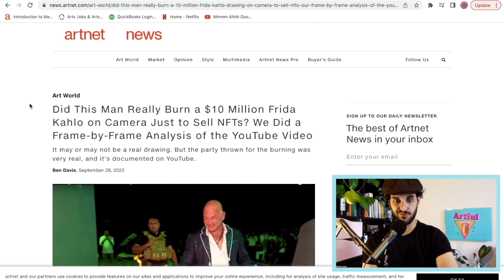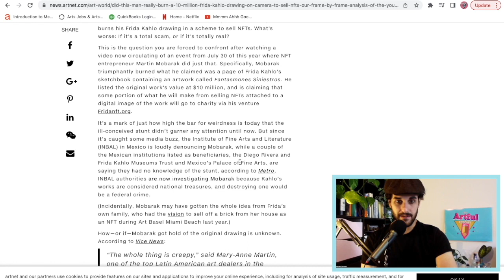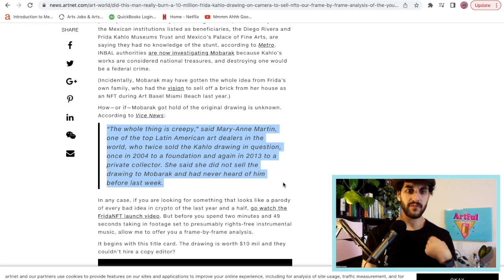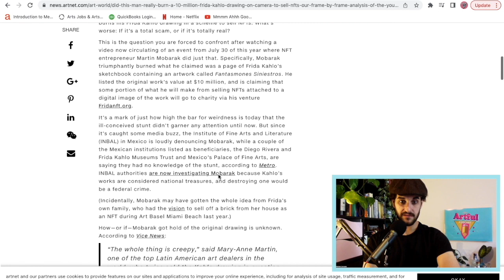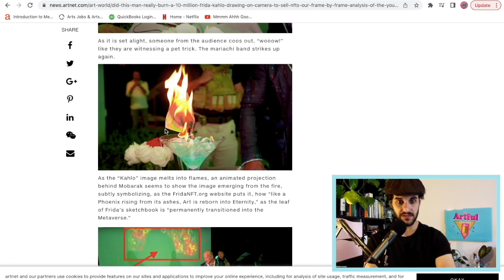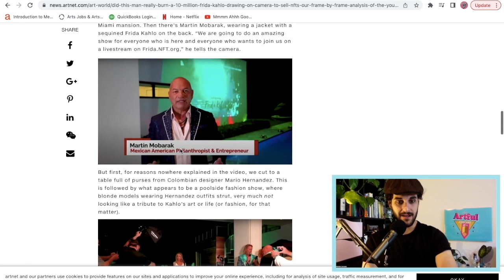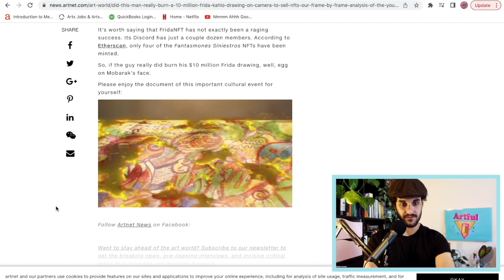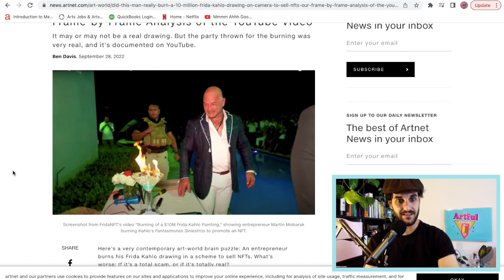Clip of ARTFUL NEWS ep #47 - Frida Kahlo's drawing ON FIRE, talking about NFTS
Matteo is talks about Frida Kahlo's drawing burnt to launch a NFT,  Banksy, a 37 millions painting stolen and much more in the episode of the podcast.